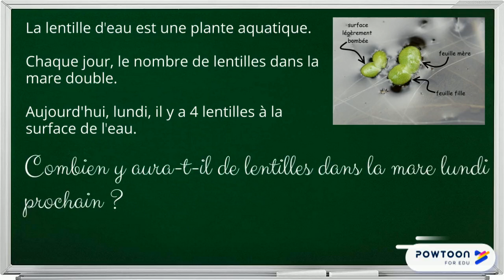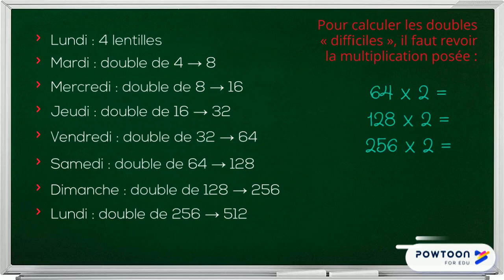Problème n°4 : La lentille d'eau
Problème multiplicatif pour manipuler les doubles.